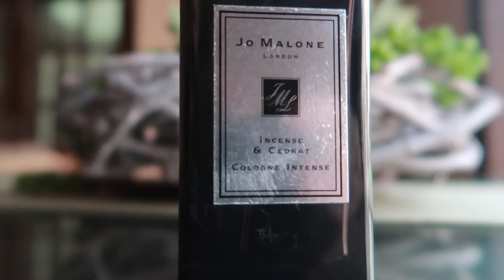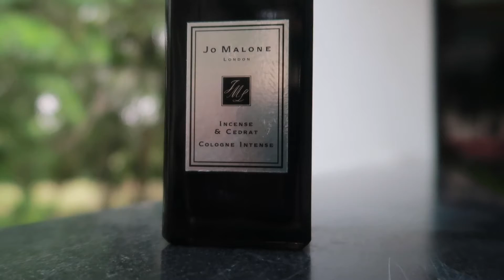JO MALONE - INCENSE & CEDRAT (Cologne Intense Series) ~ Honest Review 🔥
Wanted to try out Jo Malone Cologne Intense Series, which is their Limited Collection & Quite frankly ive been bowled over by how good this Fragrance smells and performs.

In this Quick video i share my honest experience of owning one. Hope you Enjoy watching !

*My Top 5 Recommendation Mens Fragrances*

* Ralph Lauren Polo (Green) 125ml
* Calvin Klien Men EDT 50 ml
* Best Armaf Fragrance for Men CDT
* YSL Kouros EDT for Men
* Carolina Herrera 212 Sexy 50ml

Many thanks to all my subscribers who endlessly watch the latest uploads. To new visitors, we can create a healthy community here.

Always CLICK the SUBSCRIBE BUTTON & WATCH my Travel & Lifestyle videos all the time + THUMBS UP 👍 if you like this video + 🔔 BELL ICON if you want to be notified of the upcoming uploads.

Maverick Aka Kartik